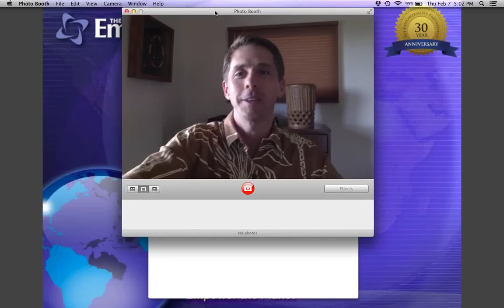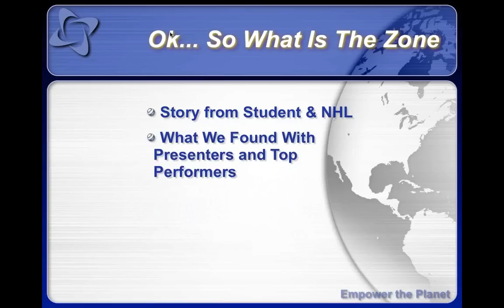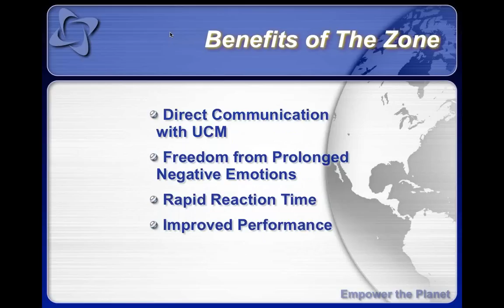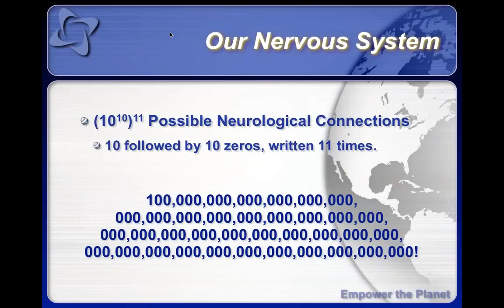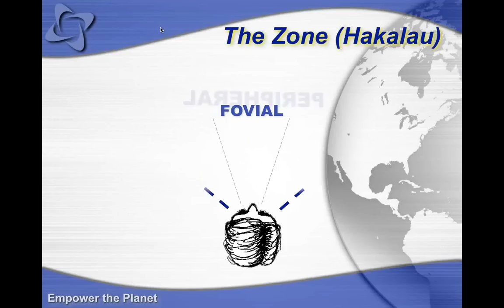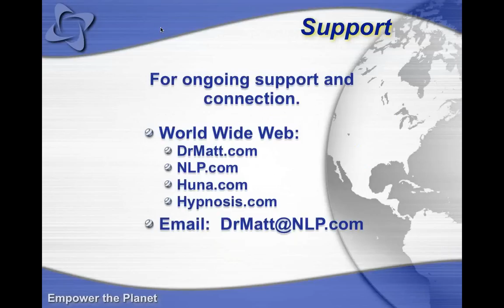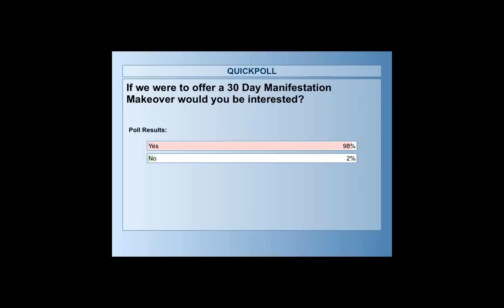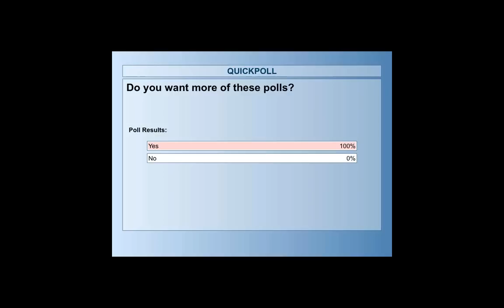NLP and The Zone: Operating at Optimal Performance in Every Area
On this webinar Dr. Matt covers:
• What athletes, professionals, and peak performers know about "The Zone."
• The importance of tapping into this amazing resource.
• How tapping into "The Zone" will positively affect ALL major areas of your life
• And most importantly, how to get in the zone and STAY THERE!